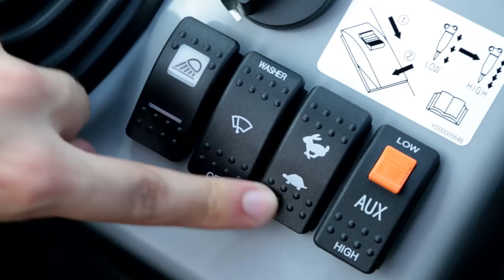Hitachi ZX-5 Mini Excavator: Energy Saving Teaser 1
First teaser for the Hitachi ZX-5 mini excavator Energy Saving service video.